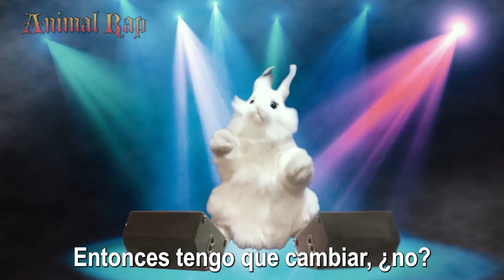Animal Rap Song00 Versión en español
Esta es la música utilizada en la parte principal de Animal Rap. Es una música que no entiendo realmente, pero por alguna razón puedo escucharla.
Si quieres, puedes escucharlo para pasar el rato.